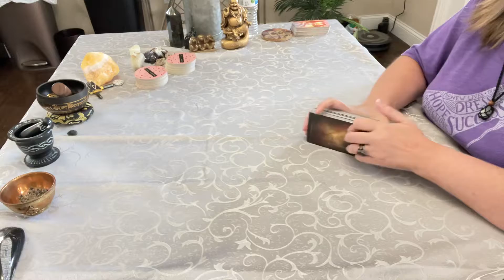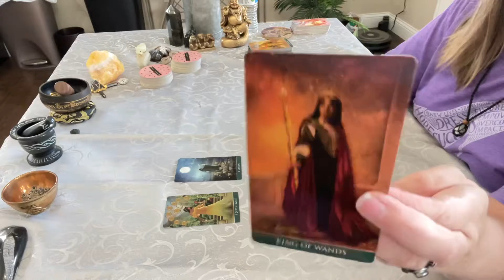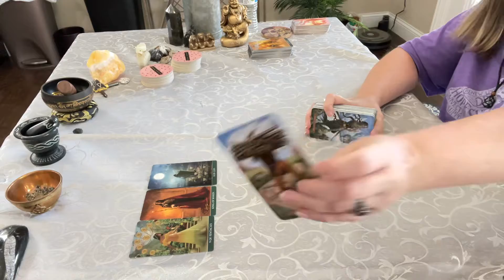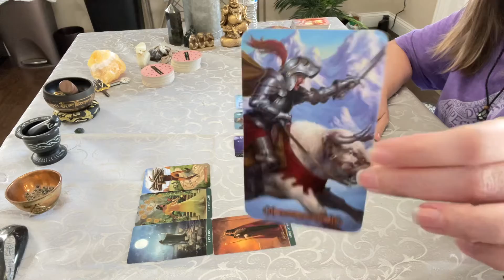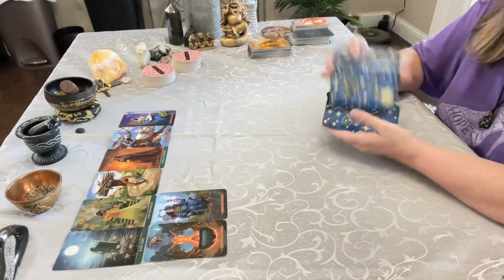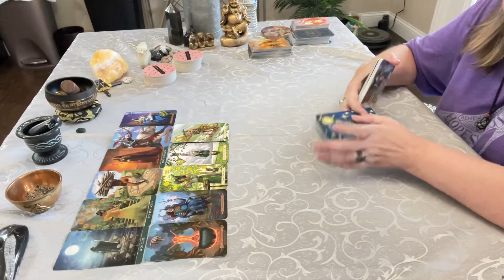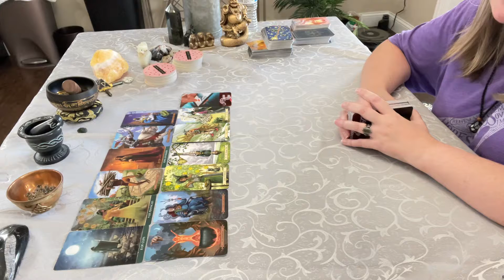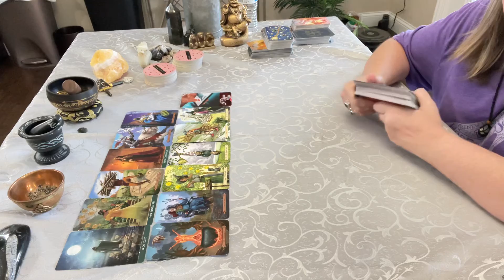Libra - You’re Going Through a Glo up! 🤩But Will They Choose You? 🤷‍♀️ 8/12/22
Reading the Collective Energy for Libra (Sun, Moon, or Rising).

and